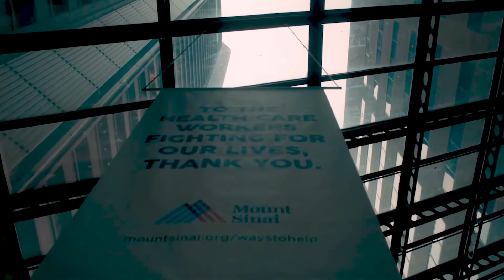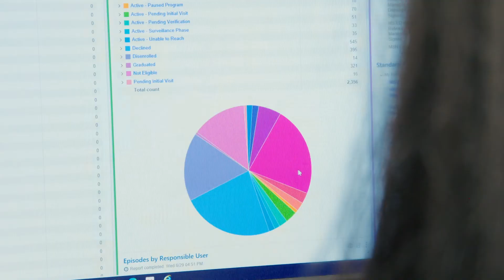Remote Patient Monitoring Program at Mount Sinai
Managed by our dedicated team of clinical pharmacists, dietitians and patient coordinators, Mount Sinai’s innovative Remote Patient Monitoring program helps patients monitor, manage and maintain their conditions with support from their physician and clinical pharmacists – all from the convenience and comfort of home.